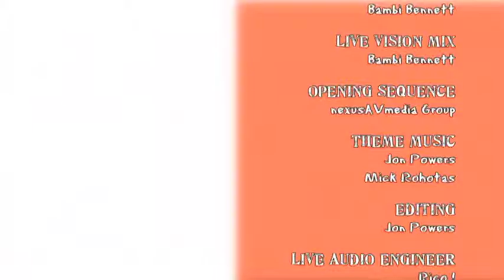Band Wars Series 1, Heat 2, Strangers In Town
Musicland Band Wars Series 1, Heat 2,
The Strangers In Town
Originally Broadcast on Foxtels Aurora 183